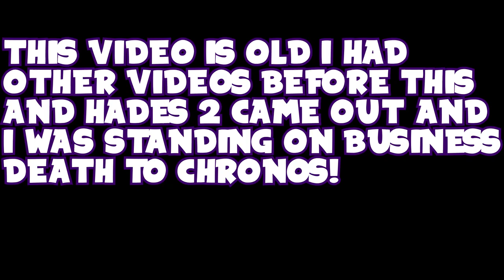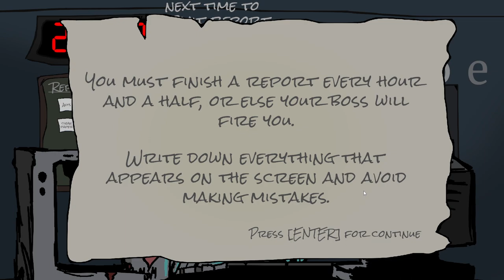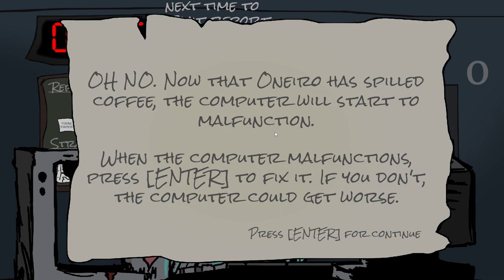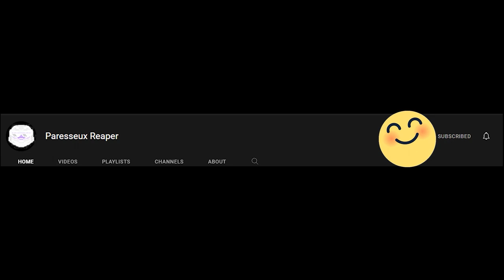Watch Me Show My Terrible Typing Skill In This Indie Game (Oneiro man)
Oneiro man is a typing game with multiple endings, (that i didnt realize until i uploaded this video)